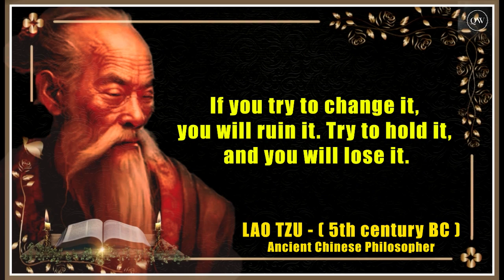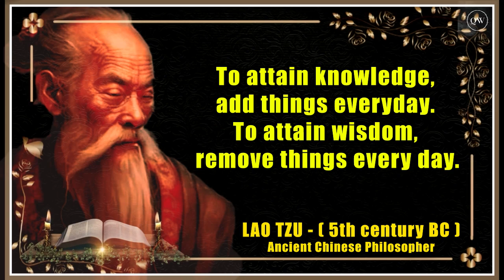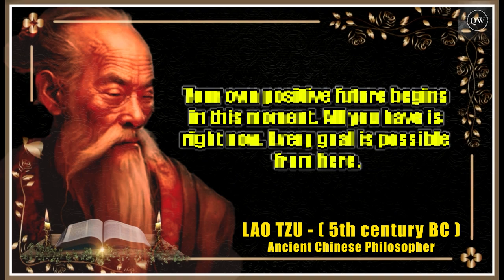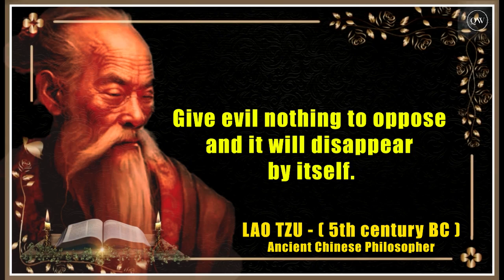Lao Tzu's Life Lessons which are better known in youth to not to Regret in Old Age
These are thoughts and quotes from lao tzu.
Lao Tzu life quotes are definitely worth your time.

tags:Lao Tzu's Thoughtful Quotes You Should Know Before You Get Old,

19. Yüzyıl Martineau Arnold Ruge Emerson Ludwig Feuerbach John Stuart Mill H.T. Mill Bruno Bauer Søren Kierkegaard Karl Marx Friedrich Engels

In this video, I'm sharing some of the wisdom from Lao Tzu which are better to be known when young in order not to regret in old age.

As we get older, it's easy to forget the lessons we learned in our youth. Mark Twain's quotes are a great way to stay focused and achieve our goals in life. In this video, I'll share some of his most important quotes with you which will help you reach your goals and stay on track no matter what life throws your way!